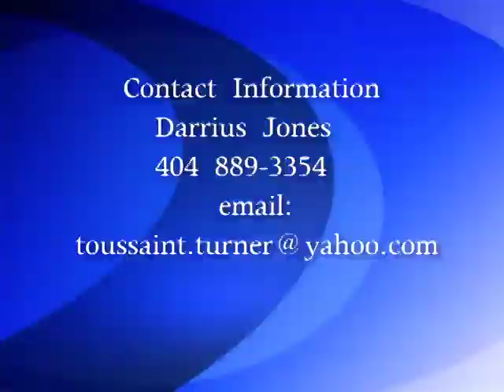Darrius Jones Stephenson HS